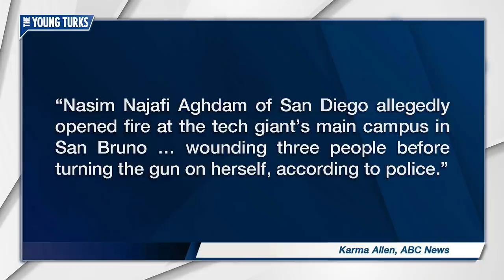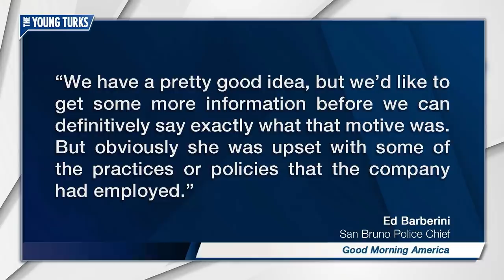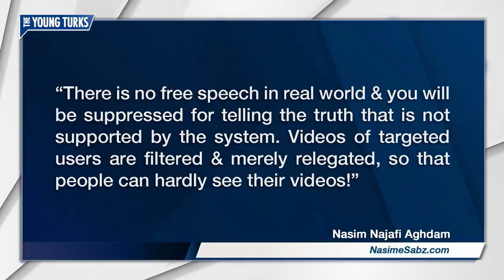New Details Emerge On Youtube Shooter's Motives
The YouTube shooter’s identity is now public and her voters are more clear. Cenk Uygur and Ana Kasparian, the hosts of The Young Turks, tell you why she did it.

“Relatives of the suspect in Tuesday's shooting at YouTube's headquarters in northern California said they told police about her vendetta against the company and warned them "she might do something."

Nasim Najafi Aghdam of San Diego allegedly opened fire at the tech giant's main campus in San Bruno on Tuesday afternoon, wounding three people before turning the gun on herself, according to police.

Aghdam allegedly used a pistol in the shooting, and so far there's no indication she had obtained it illegally, police said.

The three victims were transported to Zuckerberg San Francisco General Hospital, spokesman Brett Andrew told reporters at a press conference Tuesday. At the time, a 36-year-old man was in critical condition, a 32-year-old woman was in serious condition and a 27-year-old woman was in fair condition.

The San Bruno Police Department said it is still investigating a motive for Tuesday's shooting. There's no evidence at this time to suggest the shooter knew the victims or that individuals were specifically targeted, police said.

Earlier reports linked the attack to a domestic situation, two law enforcement officials told ABC News. The incident did not appear to be terror-related, the sources said.

"We have a pretty good idea, but we'd like to get some more information before we can definitively say exactly what that motive was. But obviously she was upset with some of the practices or policies that the company had employed," San Bruno Police Chief Ed Barberini said in an interview Wednesday on ABC's "Good Morning America."